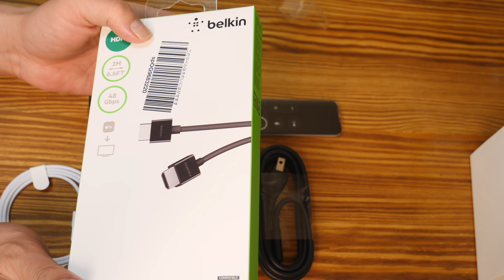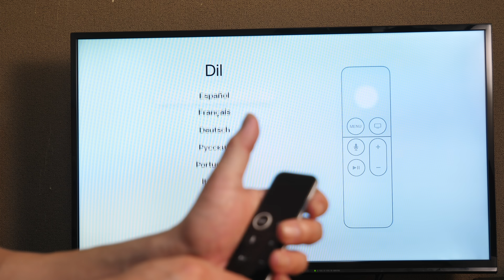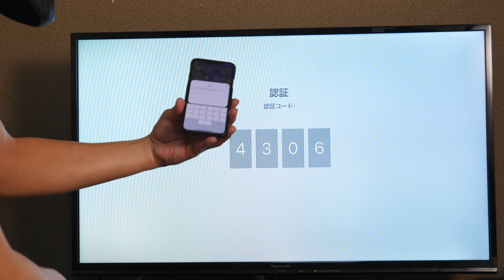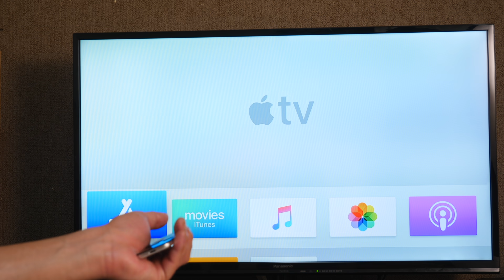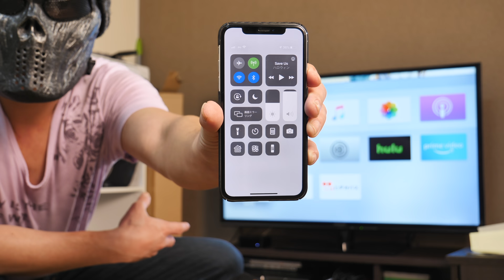とうとうApple TVに手を出した Apple TV 4Kレビュー！！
動画コンテンツを最大限に楽しむためにApple TV 4Kを購入してみました！値段が高いから買えなかったんですが・・・
4Kテレビ持ってないんですけど、参考にしてください！

●Apple TV 4K 購入ページ

●belkin Tura High Speed HDMIケーブル

●Fire TV Stick購入ページ